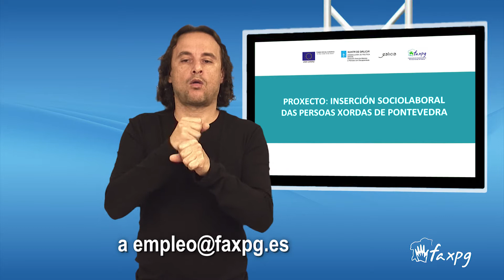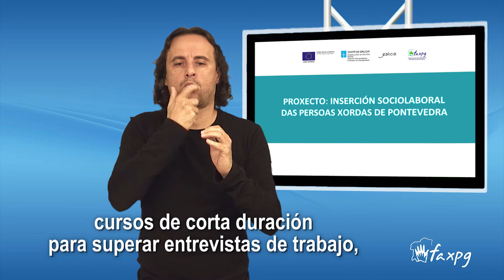Inserción sociolaboral para personas sordas de Pontevedra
El Servicio de Empleo inicia un proyecto de inserción sociolaboral para 30 personas sordas de PONTEVEDRA gracias a la colaboración de la Asociación de Persoas Xordas de Pontevedra (APXP).